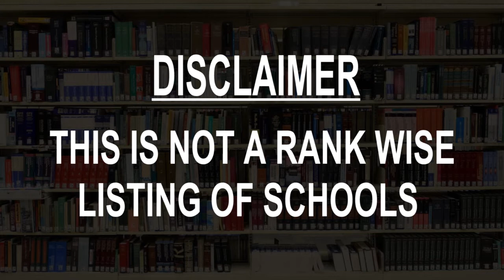Schools around Bishnupur, India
Must Watch.. Best Schools around Bishnupur

Click on Bell ICON to get the notification of New Videos.This is not rank wise listing of Top Schools in Bishnupur, it's the list of best Schools around Bishnupur as per the ratings given by our users.

Listed Schools:

Bishnupur College Rd
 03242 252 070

Bishnupur Public School
Ramananda Rd

Shibdas Central Girls High School

Ramananda College
Bankura, West Bengal
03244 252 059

Mallabhum Institute Of Technology, Gosaipur, West Bengal, India
Braja Radha Nagar, Gosaipur • In Mallabhum Institute Of Polytechnic
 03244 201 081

K.G. Engineering Institute
Bishnupur College Rd
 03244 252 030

Shree Ramkrishna Institute Of Hotel Management
 Hotel Management Institute

B.P.Ed College
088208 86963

Nikhil Banga Sikshan Mahavidyalaya
Tilbari, West Bengal
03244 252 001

Bishnupur Public Primary Teachers Training Institute
Chaugan, West Bengal